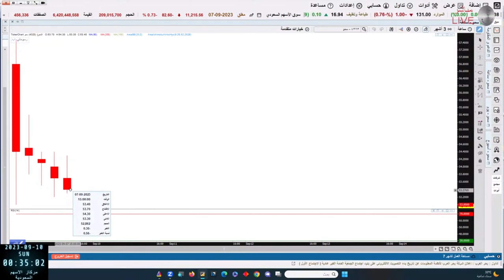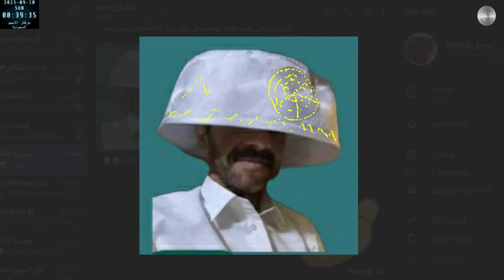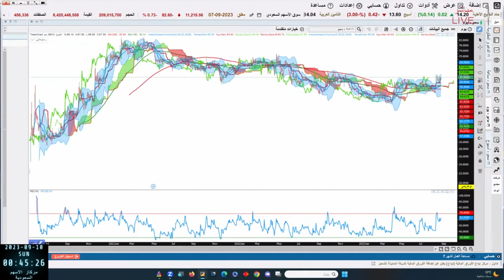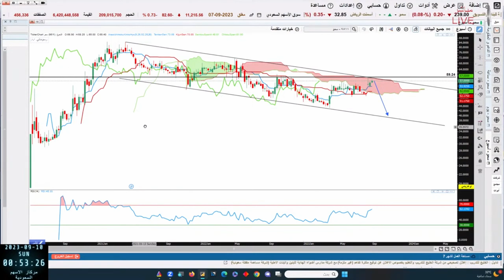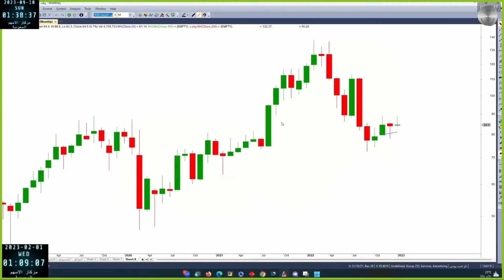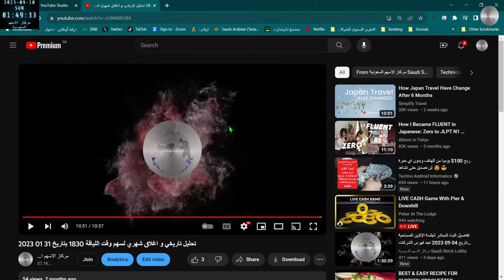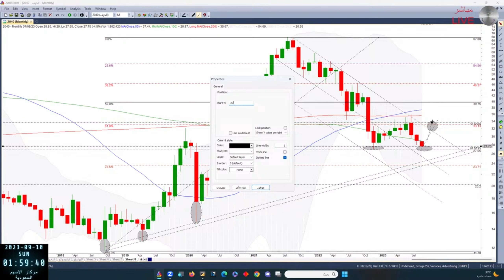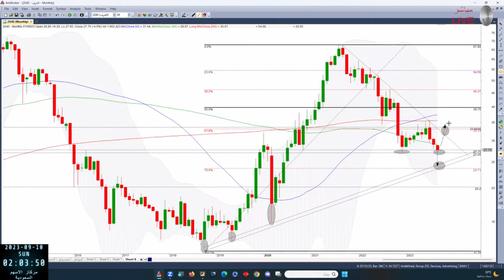تفاصيل البث المباشر لجلسة السبت المسائية بتاريخ 09 09 2023 تجد فهرس الشركات في صندوق الوصف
تجد تفاصيل الجلسة و تحليل الشركات لهذا اليوم بالتوقيت, وجميع الروابط المهمة في الأسفل بالضغط على عرض المزيد.

مشاهدة ممتعة
00:00:00 - Start
00:00:05 - النظرة العامة في الاكتتاب في الاسهم الجديدة
00:01:19 - سمو
00:14:15 - درس مع وقت اللياقة
00:24:32 - درس مع انابيب العربية
00:39:38 - عرض تحليل مسجل لوقت اللياقة
00:56:22 - الخزف